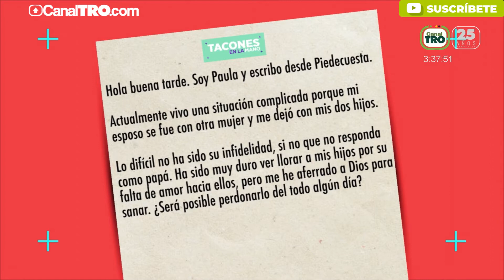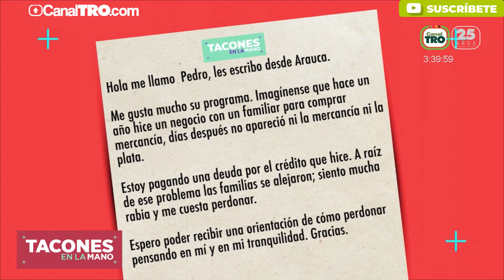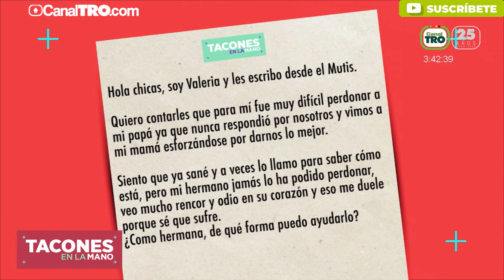¿Es fácil perdonar? ¿Por qué hacerlo? La psicóloga Dennise González te responde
Te encuentras en una situación complicada y necesitas un amiga, en ‘Tacones en la Mano’ queremos darte ese consejo que tanto necesitas, donde los especialistas serán nuestros aliados.

Te esperamos de lunes a viernes a las 3:00 p.m. por el Canal TRO